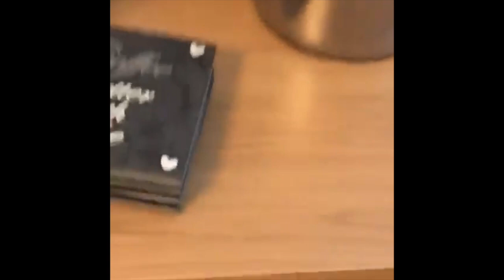ProtectaPet Spring 2020 Customer Video Competition Highlights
In Spring 2020 ProtecaPet announced they were on a hunt, not for Easter eggs, but for their top three videos of cats and/or dogs enjoying their habinatural space secured by ProtectaPet.

Thank you to everyone who submitted a video for our Spring competition 🌳😃

🏆 In 3rd place winning a £20 M&S Voucher & ProtectaPet Cat toy: Percy & Ros!

🏆 In 2nd place winning a £30 M&S Voucher & ProtectaPet Cat toy: Piper & Lauren!

🏆 And in 1st place winning a £50 M&S Voucher & ProtectaPet Cat toy. congratulations to Lola & Pixie and owner Em!

Wish them a well done in the comments 👏👏👏 We hope you enjoy our highlights video!